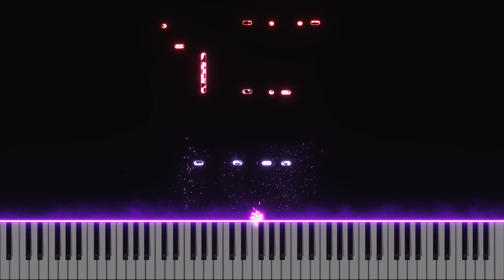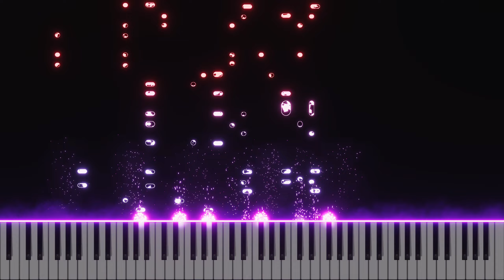Battlefield - Main Theme (Advanced Piano Solo) | Akmigone | Kyokion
Based on Akmigone's arrangement.